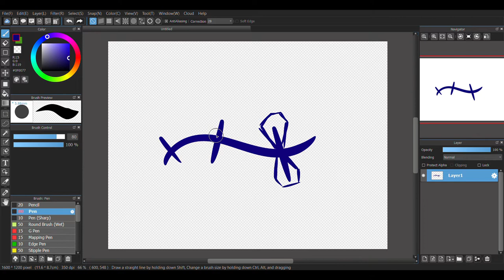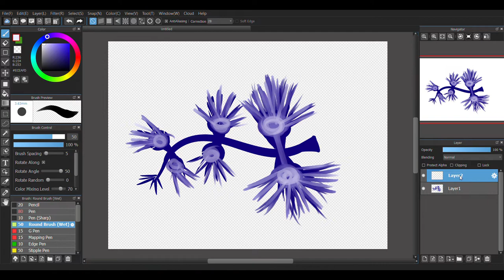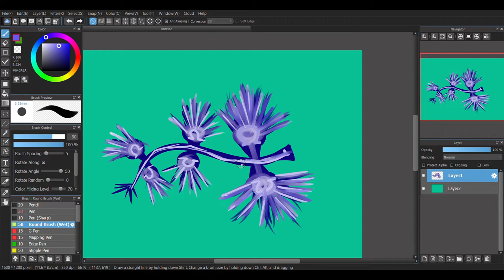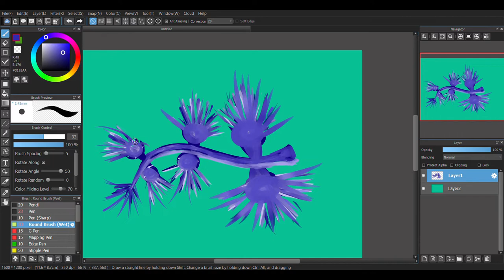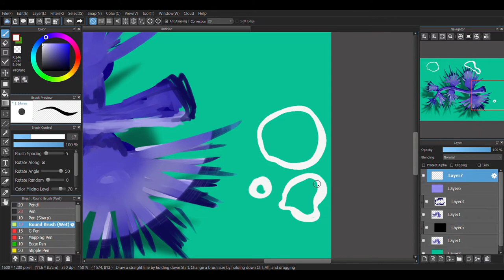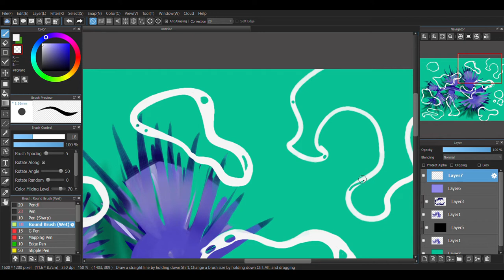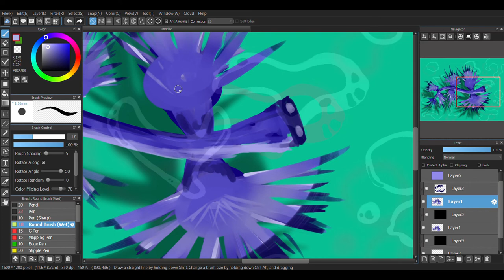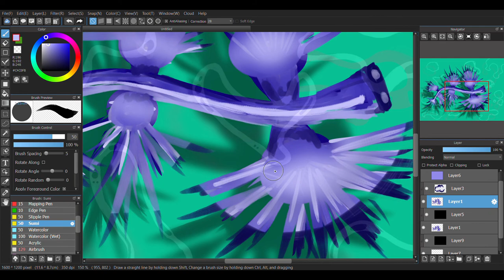Speedpaint: Blue Sea Dragon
This was so fun to paint, experimenting with the various shades of blue was very cathartic. I learned a lot more about how to create shadows in digital art, and I'm excited to see where I go next. I even ended up drawing the Omega symbol a few times :D

Glaucus Atlanticus - The Blue Sea Dragon - Blue Angels

They're a species of sea slugs that float upside down in water. They eat venomous PREY, and absorb the stinging cells of the prey in order to create their own defense mechanism, which is such a cool concept!
It goes without saying that humans really shouldn't be holding them in the palm of their hand, yet most of the images I found online showed them being held. I understand the urge completely :D

I'd heard about them in an online post/video about real life creatures that look like Pokemon, this one resembles the Legendary Pokemon Kyogre.